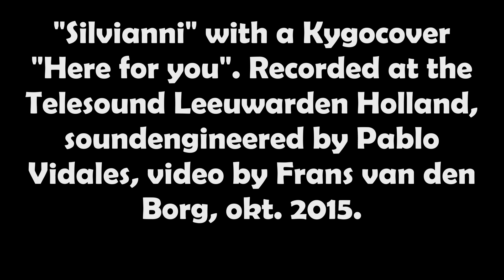Silvianni...Here for you.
New Dutch talent "Silvianni" with a Kygocover " Here for you ", recorded oct. 2015 at the Telesound Recording Studios, Leeuwarden, soundengineer Pablo Vidales, video Frans van den Borg.